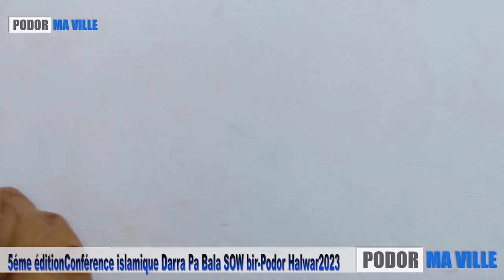5EME EDITION.CONFERENCE DARRA PA BALA SOW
DAARA BALA SOW DE BIIR PODOR (HALWAR)  ORGANISE LA GRANDE JOURNÉE DE RÉCITAL DE CORAN ET HADITH A LA MÉDIATHÈQUE DE PODOR A PARTIR DE 09H SOUS LA FERULE DE OUSTAZ AHMAD SARR ET OUSTAZ OUMAR SOW.- ALLOCUTIONS SUR L'IMPORTANCE DU CORAN DANS LA SOCIÉTÉ.- TÉMOIGNAGES SUR LA VIE ET L'OEUVRE DE PAPA BALA SOW- RECITAL DE CORAN ET HADITH PAR LES ÉLÈVES DEVANT KES PARENTS.- ANACHIDS (CHANTS)- BILAL - SKETCH ...